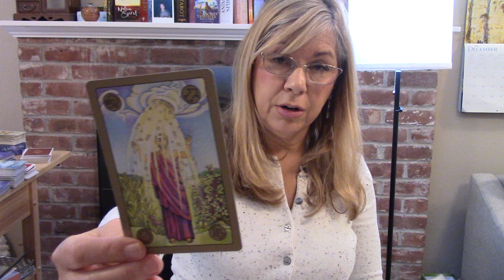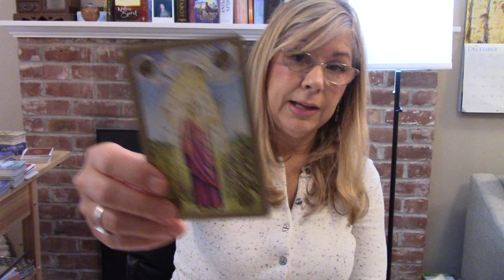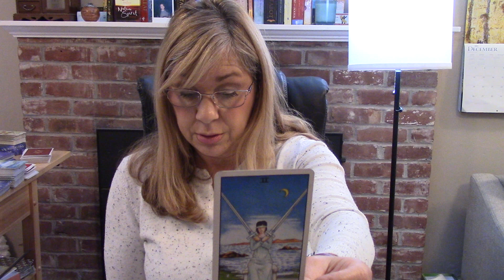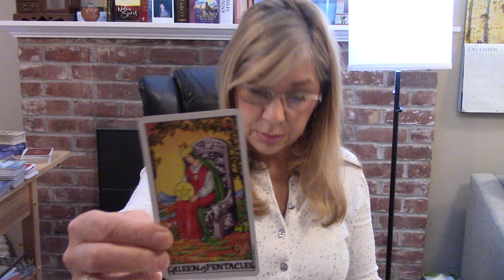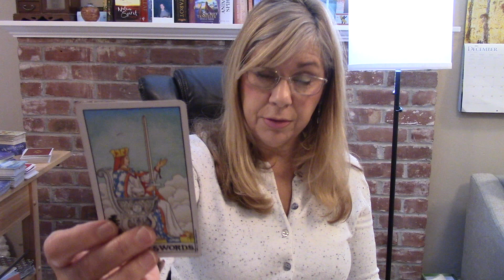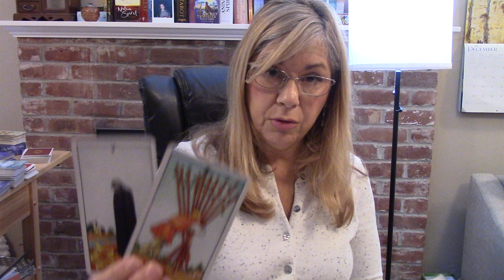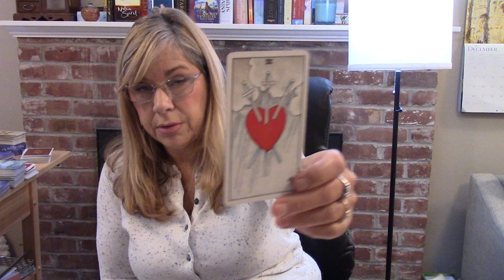ARIES~By NOT Trusting Your OWN Insights, You're On A PATH AWAY FROM THE EMPRESS YOU LOVE..December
There is No Extended for this.